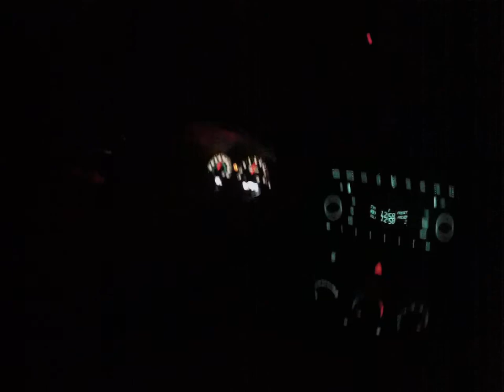Loaded bus smoke job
Loaded bus takes on bigd